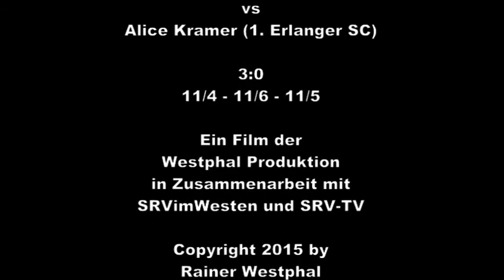2015-04-26 / Mädchen u17 - Finale / 37. DJEM 2015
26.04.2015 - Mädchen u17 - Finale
37. Deutsche Squash Jugend Einzelmeisterschaft 2015
Duisburg

Saskia Beinhard (SC Deisenhofen) vs Alice Kramer (1. Erlanger SC)
3:0
11/4 - 11/6 - 11/5

Ein Film der Westphal Produktion
in Zusammenarbeit mit
SRVimWesten und SRV-TV

Musik von Sascha Ende

Nutzung Musik für Rainer Westphal,
SRVimWesten und SRV-TV kostenfrei

Freigaben zur Veröffentlichungen von
Bild-, Video- und Tonmaterial liegen vor.